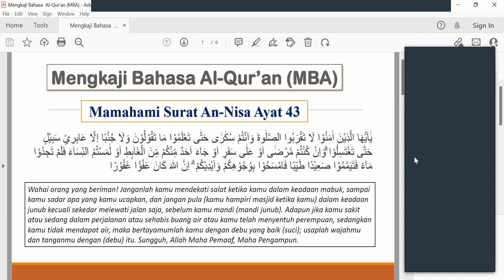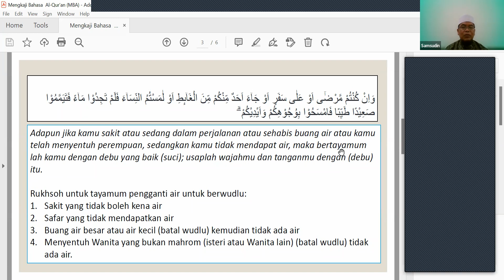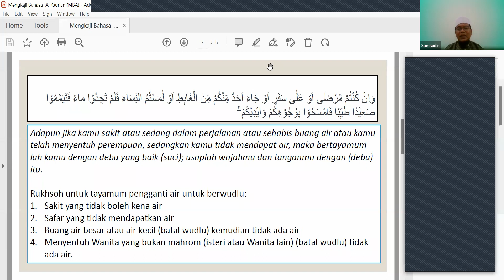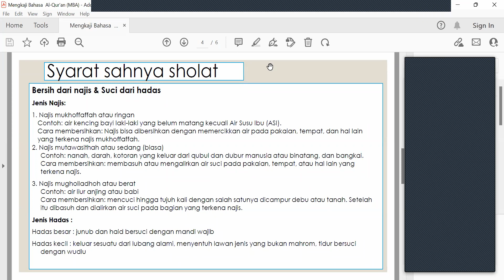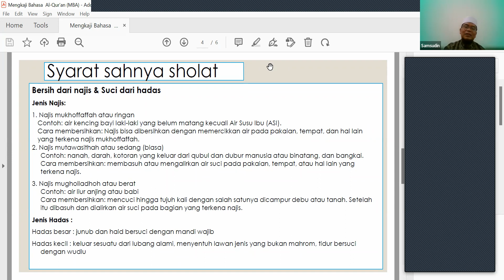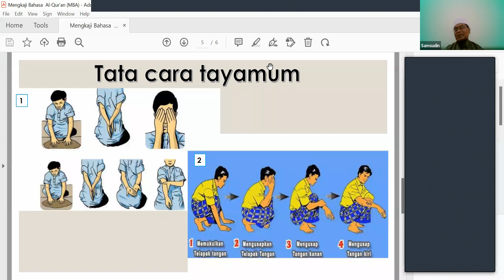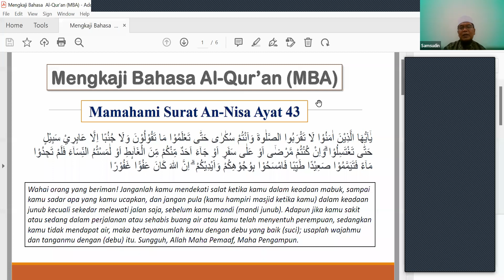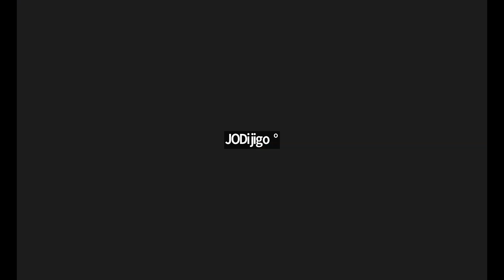Mengkaji Bahasa Al-Quran, 13 Juli 2022, Ustadz Sam